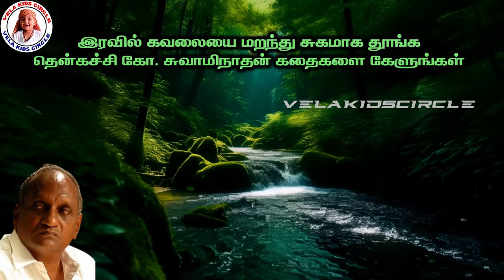இரவில் கவலையை மறந்து சுகமாக தூங்க |தென்கச்சி கோ. சுவாமிநாதன் கதைகளை கேளுங்கள் | TAMILSTORIES.....